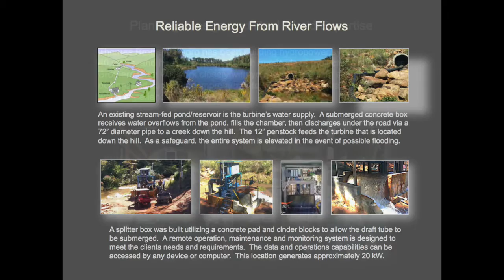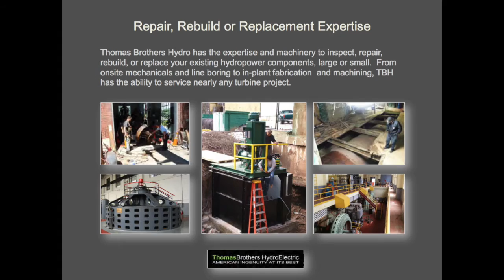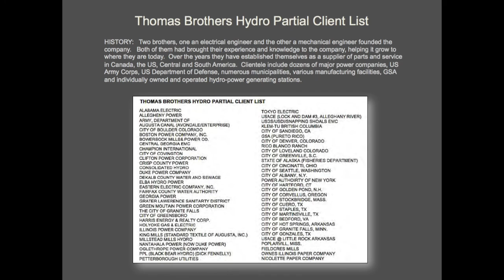Thomas Brothers Hydro